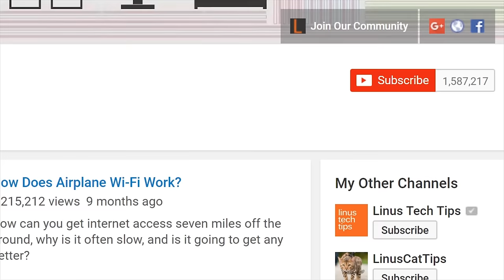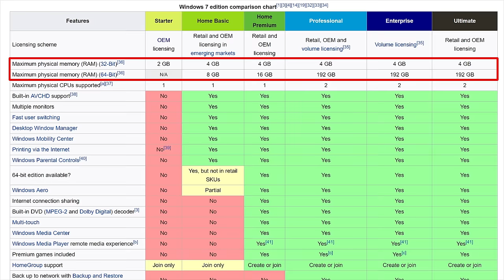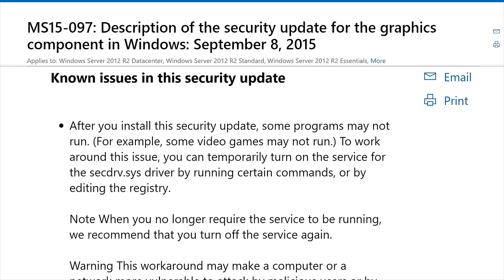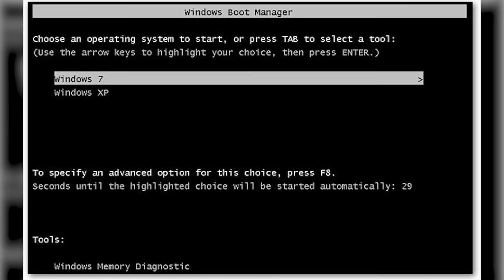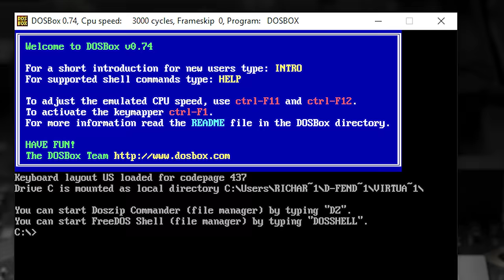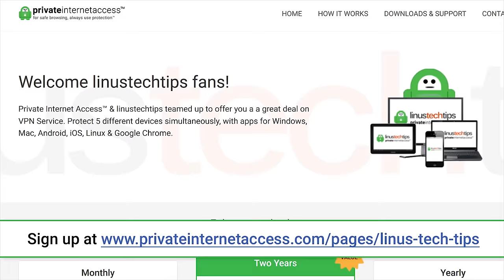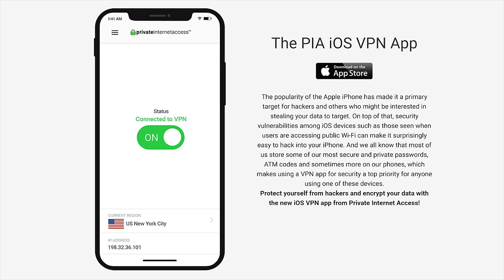Why Don't Old Games Work on New Computers?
Why can it be such a challenge to get older games to work on new computers - even ones built for gaming?